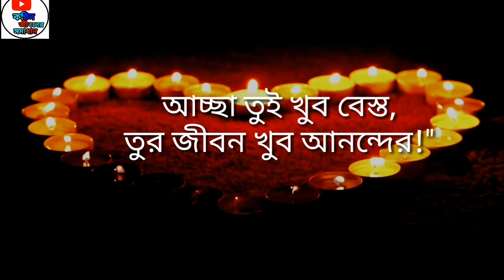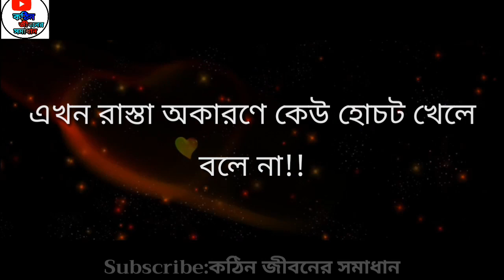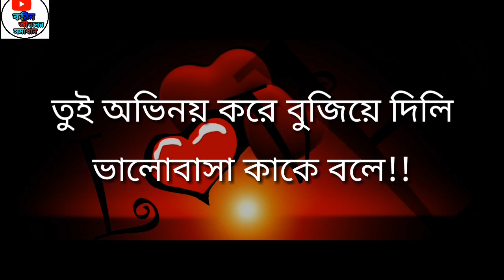তোকে অনেক Miss করিরে||তুই যে আমার সব ছিলি ||new love story2019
তোকে অনেক Miss করিরে||তুই যে আমার সব ছিলি ||new love story2019.ভালোবাসার ছেয়ে জীবনের অন্য কোন কিছু উপরে নাই।জীবনে সব চাইতে বড় শক্তিশালী জীনিস হলো ভালবাসা,যা না থাকলে জীবনটাই বৃথা।
👍Like||Comment ||Share করে আমাদের সাথেই থাকুন।
any prlm plz context us